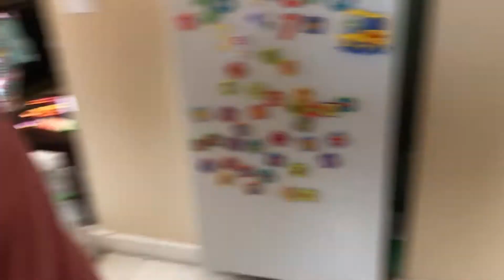Xmas Day Shenanigans | ADHD Family Vlog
Xmas Day Shenanigans abound in the Trandum family!  Come hang out with us for Xmas!

Here on the "That Dad Zach" channel, you can expect some family fun (projects, adventures and other shenanigans) and lots of open and honest conversation surrounding our experiences with ADHD and parenting a child with ADHD.  I am looking forward to chatting with you about your own experiences!

Tune in every Saturday morning at 7:30 for new ADHD fueled content!  It's gonna be a good time.

Tune in every Monday and Saturday for new ADHD fueled content!  It's gonna be a good time